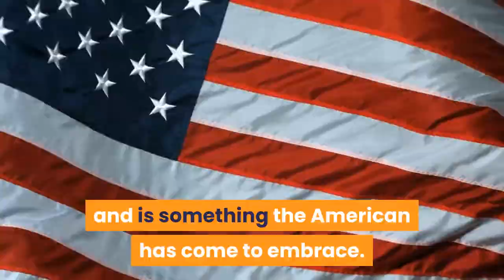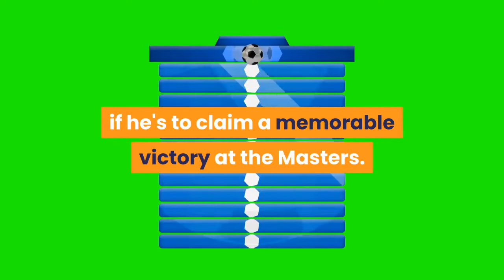Adam Sandler wishes Masters hopeful luck due to resemblance to his caddy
(CNN)The film 'Happy Gilmore' is a touchstone for so many golf and film fans. But one Masters hopeful's resemblance to a character in the film has led to Happy Gilmore himself wishing him luck. Will Zalatoris, who is making his debut at Augusta National, and Gilmore's caddy at The Waterbury Open in the cult classic 1996 movie have drawn similarities due to their loud blonde hair and youthfulness. While Zalatoris himself wasn't in the film -- the actor's real name is Jared Van Snellenberg -- it didn't stop Adam Sandler from reaching out to wish him well on Sunday."Have fun today young man. Mr. Gilmore is watching you and very proud," he said on Twitter. Zalatoris came into the final day of the Masters four shots off the leader Hideki Matsuyama but birdied his opening two holes to cut the deficit. The comparison to the character from "Happy Gilmore" isn't one that's just arisen, and is something the American has come to embrace. In a video posted by the golf manufacturer Titleist, Zalatoris showed that he has a quote from the movie scene with his lookalike stamped on his lob wedge. With a wry smile on his face, the 24-year-old explained that the quote "Mr. Gilmore, I'm your caddy" was imprinted because "a lot of people think I look like Mr. Gilmore's caddy."He may not be from the movie, but Zalatoris will be hoping to channel some of Gilmore's success if he's to claim a memorable victory at the Masters.